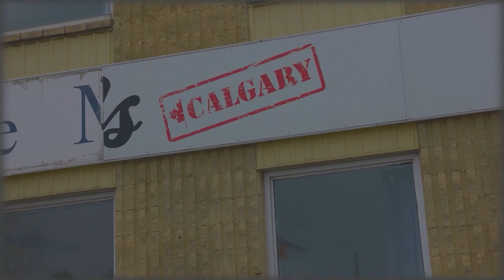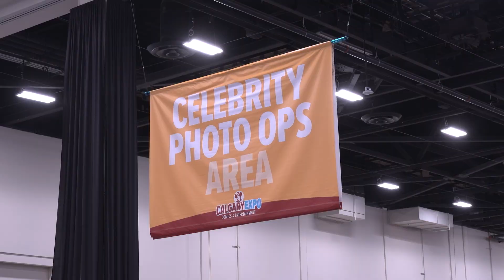LOCAL TOURIST - Calgary Expo 2023 (Part 2) - McAvoy Watch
In this part two episode of the Calgary Expo, we're on McAvoy Watch with fangirl and host Professor X...oops, I mean Abby!

Credits:
Associate Produced by Abby Tkachyk
Camera: Aqsa Arif
Production Assistant:  Daniel Sanguinetti